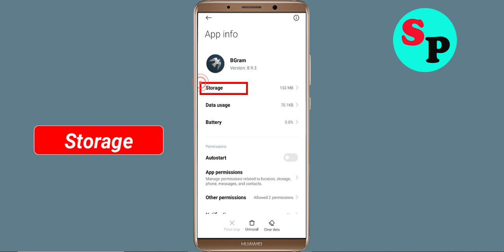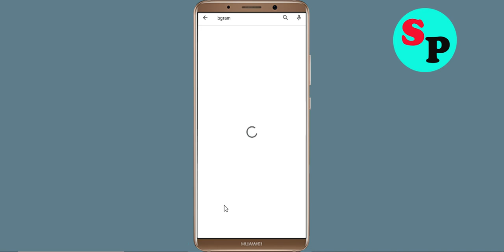How To Fix BGram App Oops Something Went Wrong Please Try Again Later Error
Hello Friends in this video tutorial, i am going to show you how to Fix BGram App Oops Something Went Wrong Error Please Try Again Later or Fix BGram App Retry Problem. If you are facing same problem in your android mobile then it will help you a lot.

b). Confirm if the BGram App Server Is Working or not. ...
c). Login Through BGram App and clear cache and clear data. ...
d). Uninstall then Reinstall the BGram App from google playstore. ..